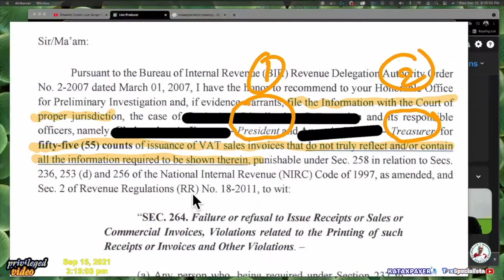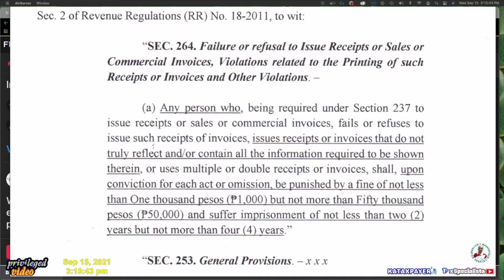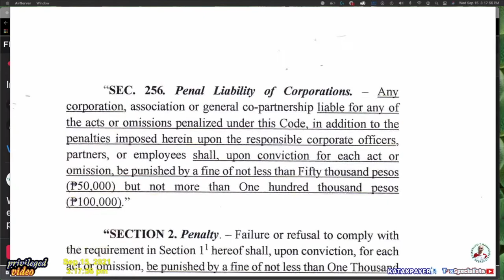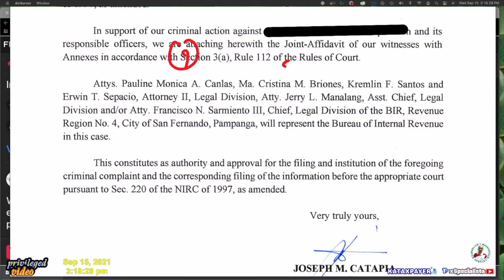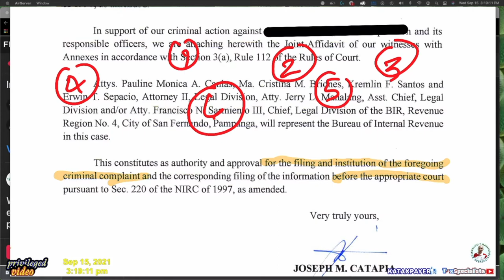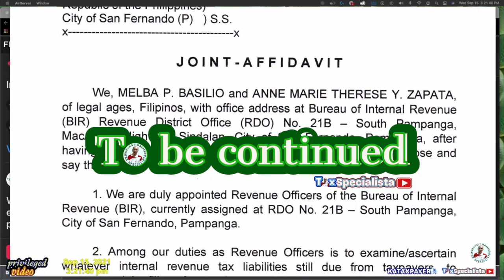wronginvoice part 2 subject to BIR criminal complaint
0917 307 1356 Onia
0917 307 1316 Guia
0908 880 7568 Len